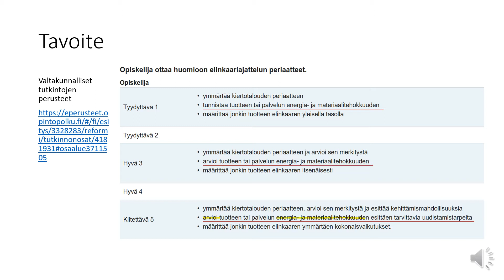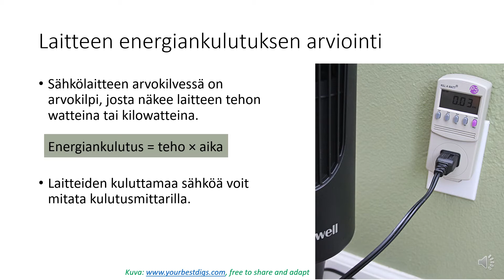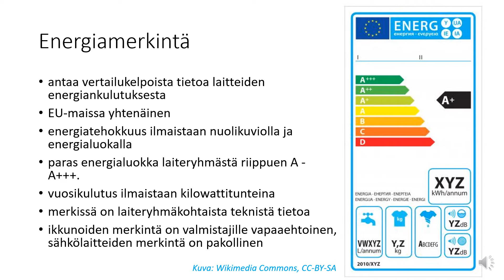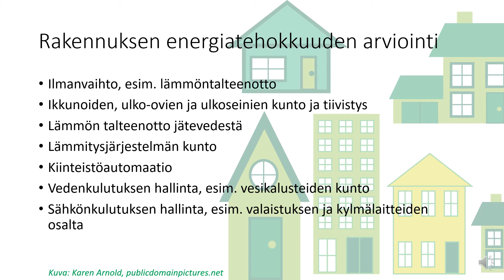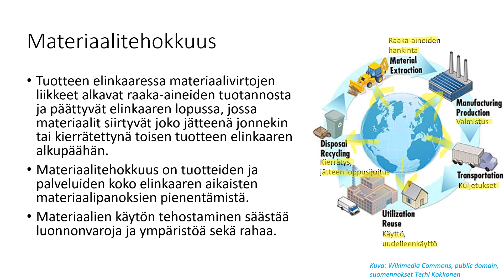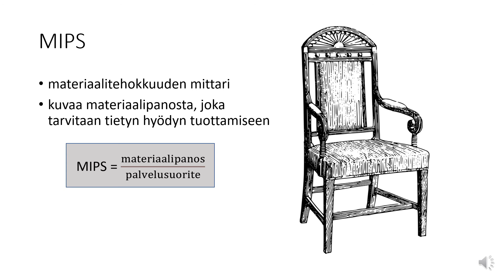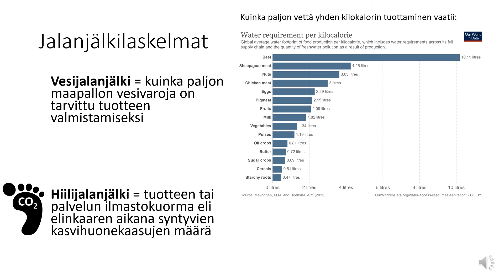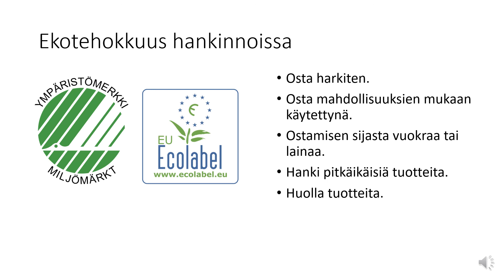Energia- ja materiaalitehokkuus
Tämän videon avulla opit arvioimaan tuotteen tai palvelun energia- ja materiaalitehokkuutta.